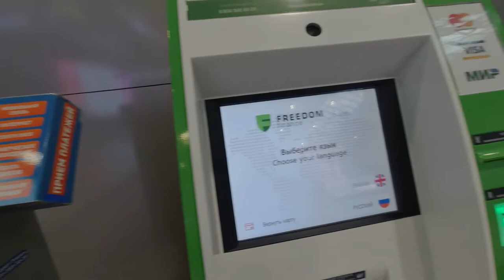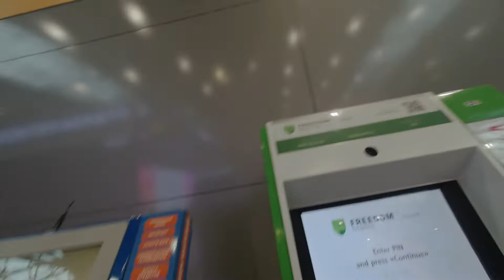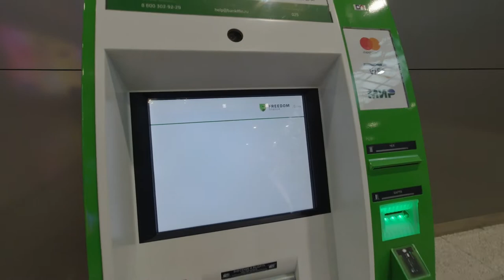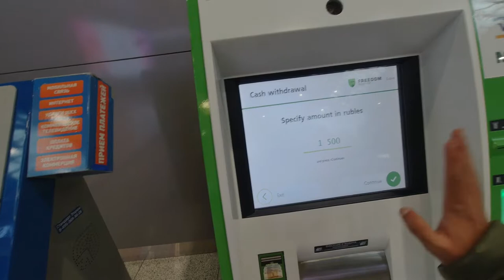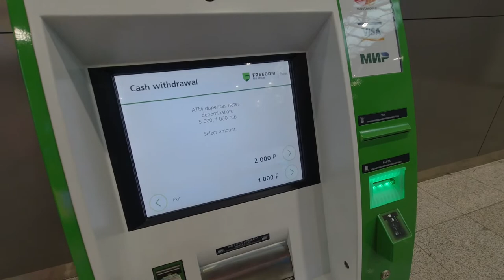INDIANS on High ALERT !! I DO😡NOT Recommend THIS FREEDOM FINANCE ATM at SVE Airport